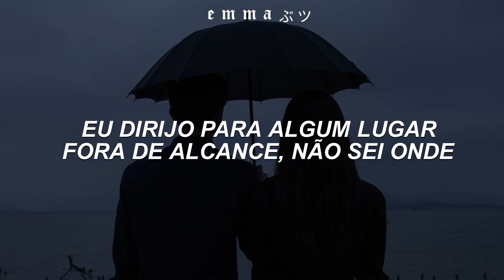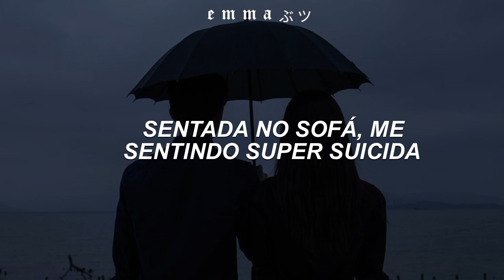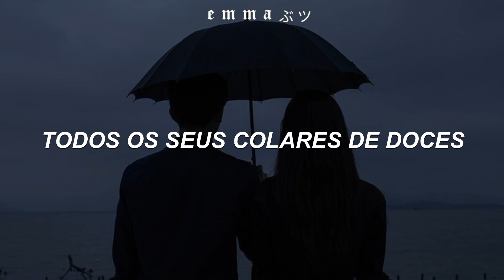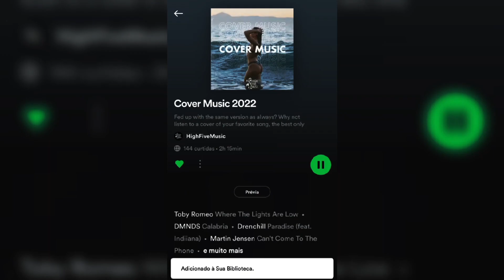Lana Del Rey - Candy Necklace (sped up tiktok) [tradução/lyrics]